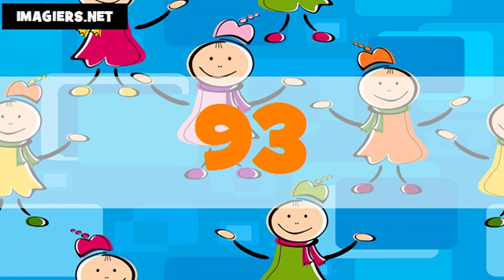The numbers in Canadian French # From 1 to 100